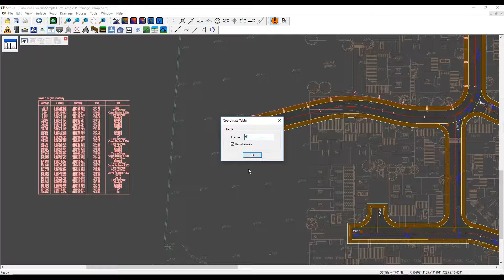Displaying road and path setting-out in Site3D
A short video showing how to display and edit road and path setting out coordinate tables and plan information.